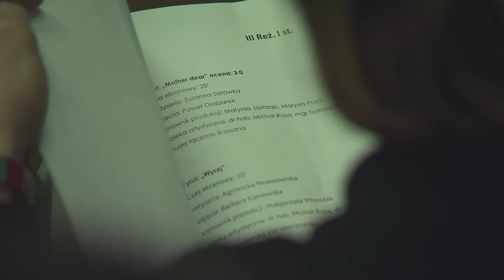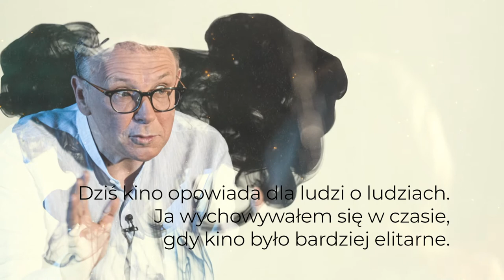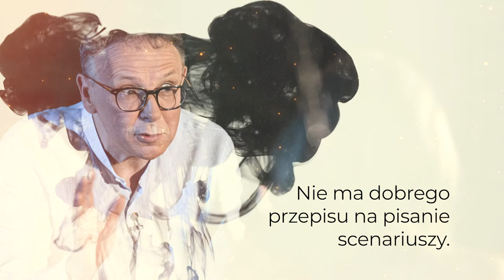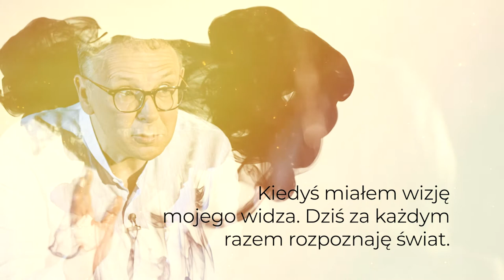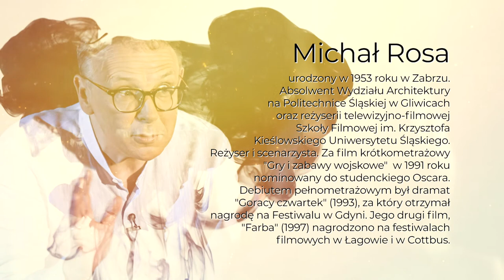"Portret subiektywny" odc. 18. Marianna Dufek rozmawia z reżyserem Michałem Rosą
Michał Rosa - urodzony w 1953 roku w Zabrzu absolwent Wydziału Architektury na Politechnice Śląskiej w Gliwicach oraz reżyserii telewizyjno-filmowej na Wydziale Radia i Telewizji Uniwersytetu Śląskiego w Katowicach. Reżyser i scenarzysta. Za film krótkometrażowy "Gry i zabawy wojskowe" w 1991 roku nominowany do studenckiego Oscara. Debiutem pełnometrażowym był dramat "Goracy czwartek" (1993), za który otrzymał nagrodę za na Festiwalu w Gdyni. Jego drugi film, "Farba" (1997) nagrodzono na festiwalach filmowych w Łagowie i w Cottbus. Za "Ciszę" (2001) otrzymał w Gdyni nagrodę za najlepszą reżyserię, a na festiwalu w Karlovych Varach - nagrodę Jury Ekumenicznego. Kolejnym filmem Michała Rosy było, zrealizowane pięć lat później, "Co słonko widziało". Film otrzymał Nagrodę Specjalną Jury w Gdyni, Nagrodę Publiczności na The New York Polish Film Festival i Nagrodę Fundacji Współpracy Polsko-Niemieckiej w Łagowie.
W 2008 roku powstał kolejny film Rosy "Rysa". Film wyróżniono również w Cottbus, Erywaniu i Batumi. Michał Rosa jest również wykładowcą Szkoła Filmowa im. Krzysztofa Kieślowskiego Uniwersytetu Śląskiego
Premiera odcinka już w najbliższy piątek, 31 lipca w programie „Portret Subiektywny” Marianny Dufek.
Program zrealizowany we wnętrzach ➡️ Fabryka Porcelany w Katowicach
Partnerem odcinka jest ➡️ Metropolia GZM